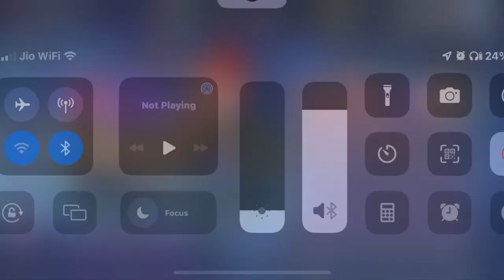KOFAS Devil Jin Boss Showdown | A3 Nina | F2P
You need to dodge his laser using M.Bison’s 2nd skill and you must have Akuma Set on him.
Nina With Tekken Set and at least 4 Tekken maxed stones.
And BS Leona With Krohnen Set